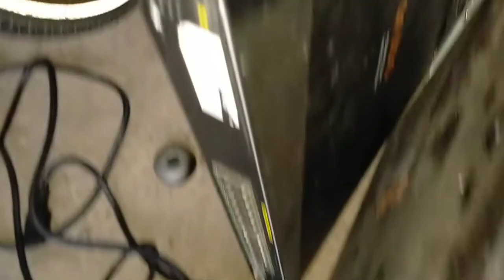echterbosch COMPUTERS op 18 september 2020 deel 2